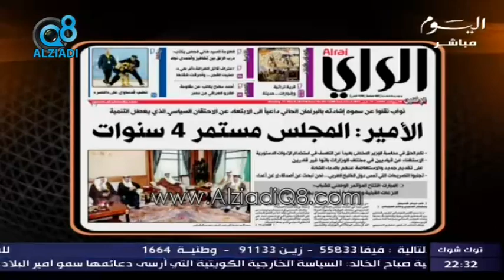الوشيحي و تناقض الراي و الجريدة في نقل اجتماع الامير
فيديو: توك شوك الوشيحي و تناقض "جريدتي الجريدة و الراي" في نقلهم احداث اجتماع سمو الأمير مع مجموعة من نواب المجلس الجديد ..

احمد السعدون فيصل المسلم مسلم البراك عبدالرحمن العنجري مبارك الوعلان خالد الطاحوس عبدالله النيباري جمعان الحربش وليد الطبطبائي أحمد الديين محمد الجاسم مرزوق الغانم صالح الملا أسيل العوضي عادل الصرعاوي محمد الخليفة خالد الشليمي عباس الشعبي عبيد الوسمي خالد الفضالة ضيف الله بورمية دولة أحمد الفهد السور الخامس الشعب يريد اسقاط الرئيس ارحل ساحة الصفاة ساحة الأرادة شباب الكويت الشيخ جابر الغزو العراقي الحركة الطلابية دواوين الأثنين مبارك النوت فيصل الصانع محمد المرزوق عبدالله النفيسي استجواب رئيس مجلس الوزراء الكويتي ناصر المحمد الصباح عدم تعاون مجلس الأمة الكويتي الرمز احمد الشريعان احمد الخطيب المنبر الديمقراطي الكويتي التحالف الوطني الديمقراطي سامي المنيس محمد الصقر محمد الوشيحي عبدالله بوفتين عبدالوهاب العيسى فهد الزامل استجواب محمد الجويهل نبيل الفضل عبدالحميد دشتي سلوى الجسار معصومة المبارك صفاء الهاشم رولا دشتي ندوة مسيرة كتلة الاغلبية كتلة العمل الشعبي كتلة التنمية والاصلاح كتلة العمل الوطني الوسط الديموقراطي المستقلة الأئتلافية الأتحاد الأسلامي القائمة الأسلامية السلف حدس الأخوان فهد الخنة قناة اليوم مدونة الزيادي قناة سكوب قناة الراي قناة الوطن
 kuwait alziadiq8 blog q8